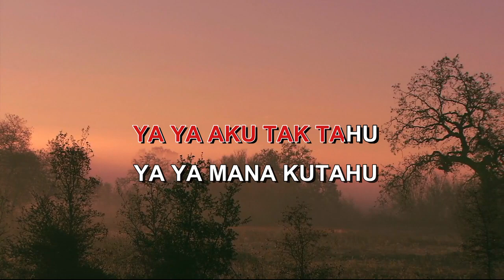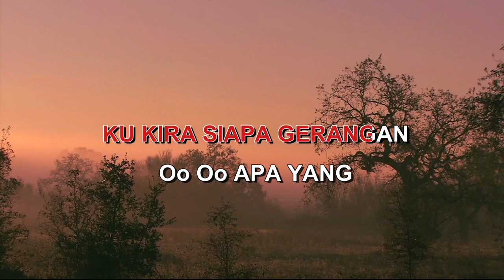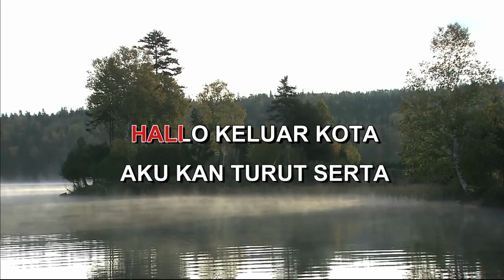TELEPON RINDU By Indonesian Malay Karaoke